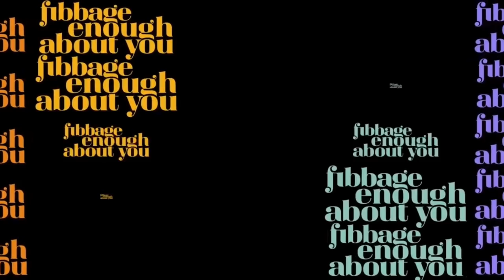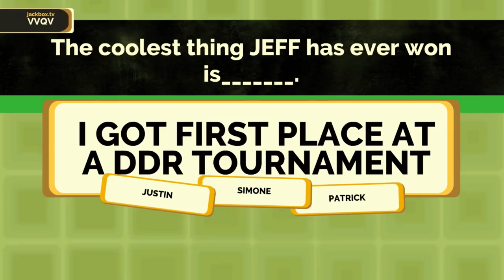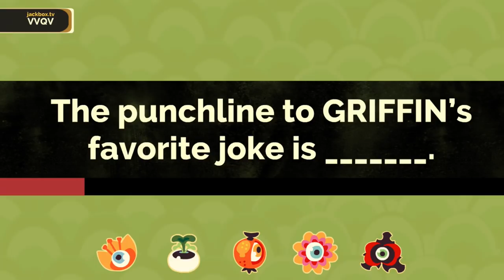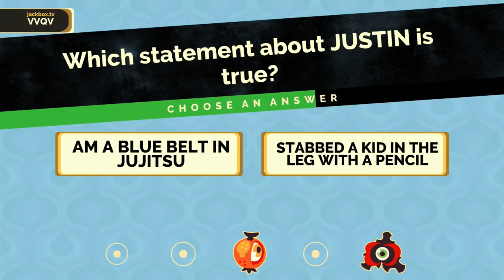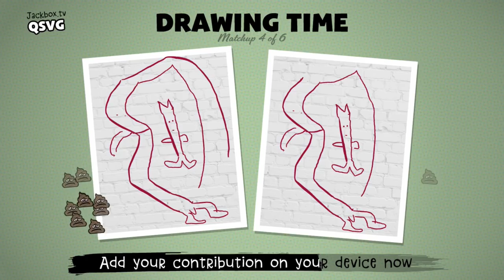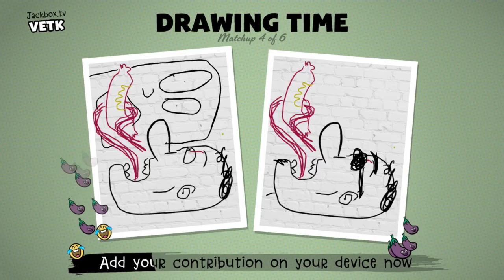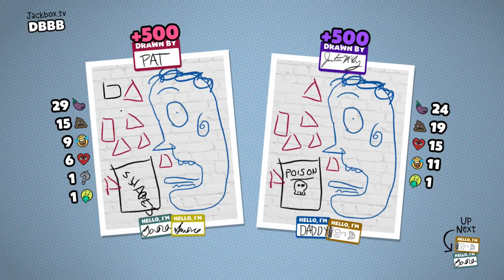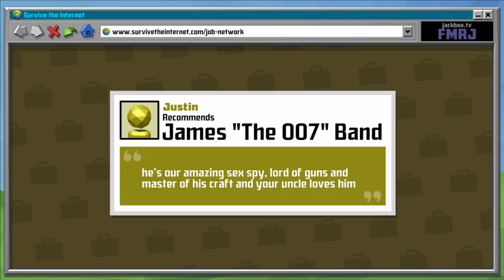Polygon Plays JACKBOX PARTY PACK 4! Feat. Griffin, Simone, Justin, Tara, Jeff & Pat!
We tried out the new Fibbage About You and Civic Doodle modes in Jackbox Party Pack 4, and it went about how you'd expect.